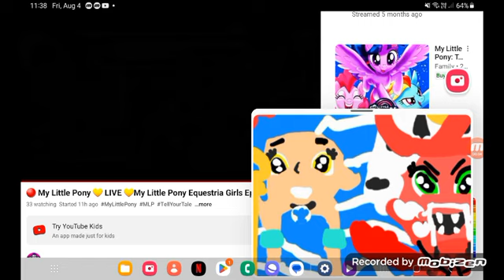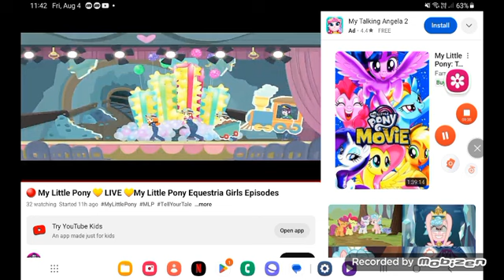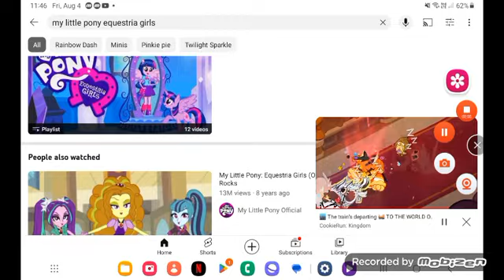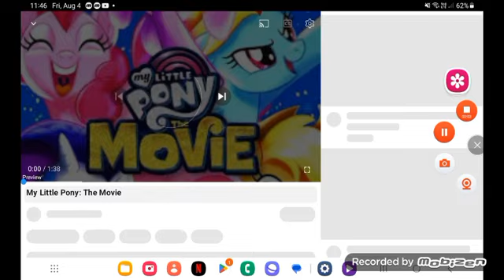August 4, 2023